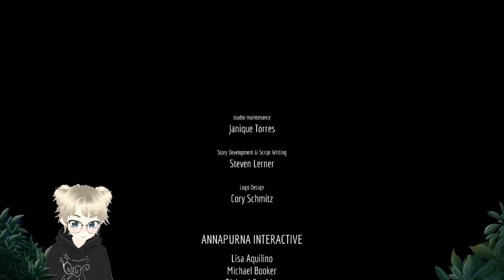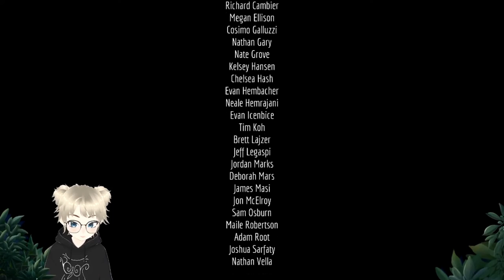STRAY ~ part 14 finale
My first playthrough of Stray.
Developed by BlueTwelve Studio
Published by Annapurna Interactive

Did you hear? All proceeds go to helping make this channel the best it can be!